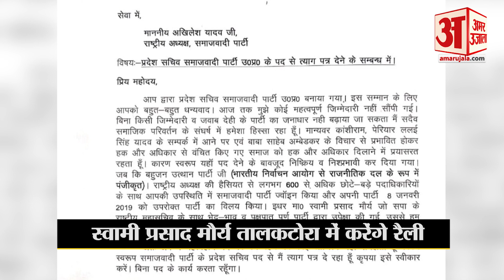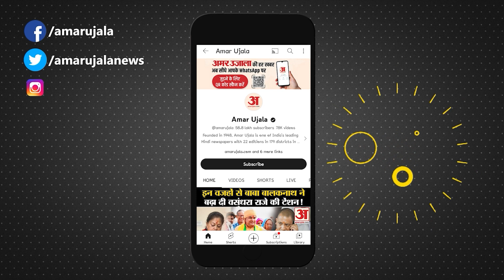Swami Prasad Maurya ने बनाई नई पार्टी! नाम और झंडा भी कर दिया लॉन्च | UP Politics | Samajwadi Party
सपा नेता स्वामी प्रसाद मौर्य  नई पार्टी का गठन करने जा रहे हैं। इसके लिए उन्होंने पार्टी का नाम घोषित कर नया झंडा लांच कर दिया है...